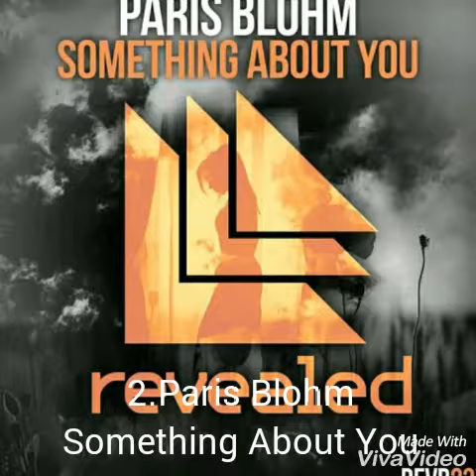Top Paris Blohm's best tracks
Paris Blohm is a Los Angeles Dj and music producer.He works in Spinnin and Revealed.His first track was Free Fall and it was released in Oxygen Records in 2013.In 2016,he released Something About You.In 2018,he released Body High with Myah Marie as the vocal.In 2015,he released Get There.In 2014,he collabed with Tritonal and Sterling Fox as the vocal,they released Colors,then he collabed with Taylr Renee and released Left Behinds,the track that has given his fame